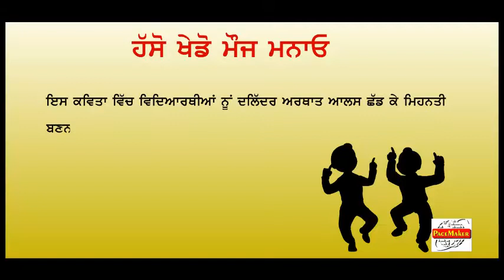Nirmolak 5 unit 18